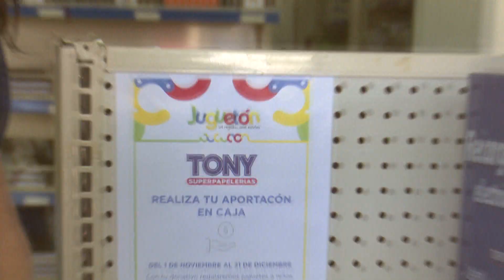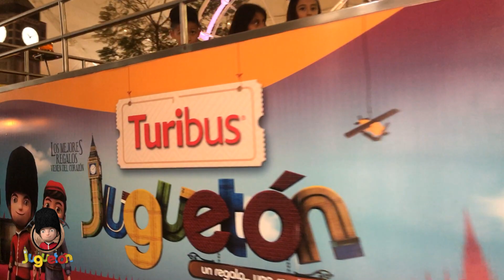Juguetón, la fábrica de sonrisas | Programa 2 | Bloque 3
La magia del JuguetónAzteca al descubierto a través de las mejores notas, desde su origen para lograr mostrarte el secreto de llegar a ser la campaña de colecta y entrega de juguetes más grande del el mundo.